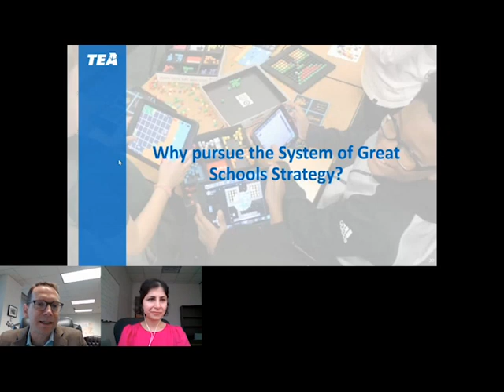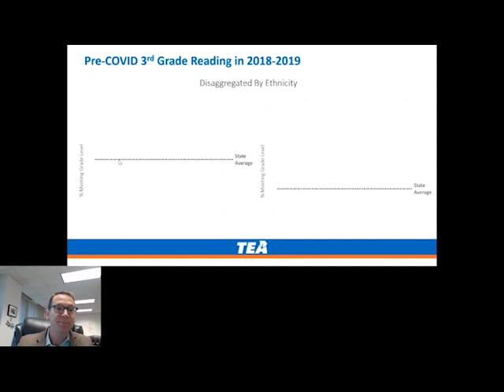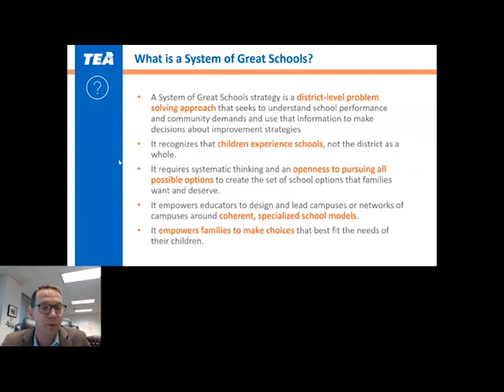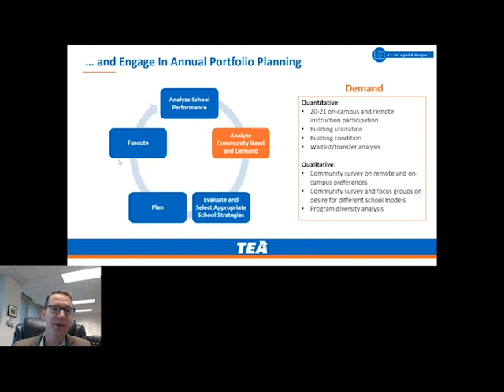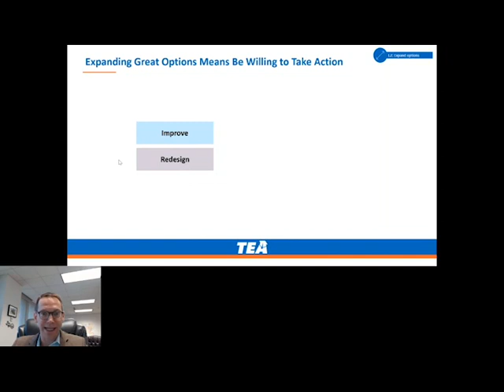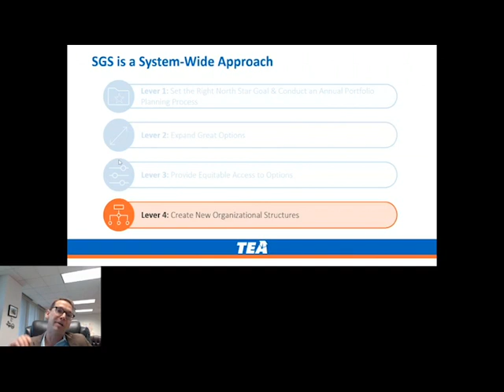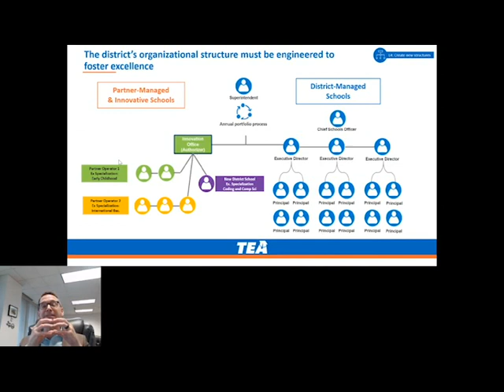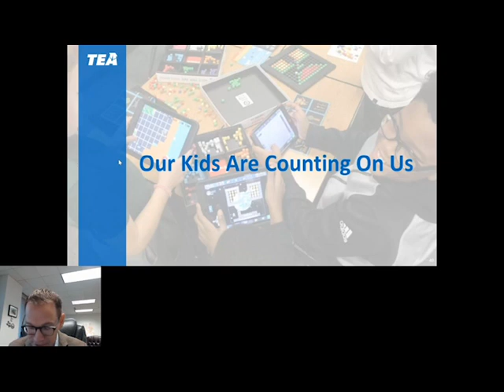Main Stage Keynote with Texas Education Commissioner Mike Morath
Join Texas Education Commissioner Mike Morath as he shares insights on how the System of Great Schools Network and Strategy can accelerate learning and help students recover from 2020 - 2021 learning loss.